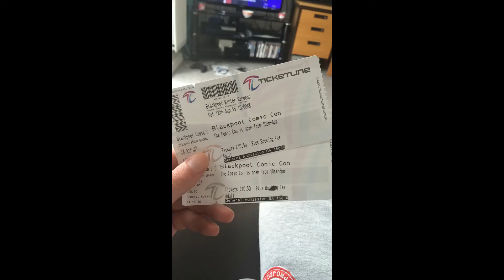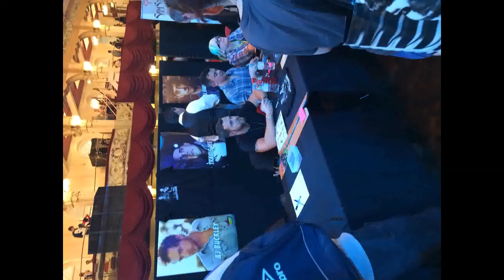COMIC CON BLACKPOOL 2015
Hey dudes today we have a clan meet and comic con with ddavids5xy NWTG Snouty NWTG Odin and my self NWTG Phoenix
We all enjoy playing all types of games as a community clan and we love to meet new people and recruit new people to the NWTG Clan.

We accept everyone all you have to do is send a message to NWTG Coyote, NWTG Phoenix and NWTG Raptor and we will get straight back to you enjoy.

Please take your time to check out out other links the our NWTG pages you may like them we update the all the time. We hope you enjoy our content we give you and please head on over to twitch we live stream everyday.

Any problems with the video please contact one of the leaders on Xbox live, twitter, twitch or on our youtube page or head over there to watch there content.

NWTG Phoenix: Records the videos.
NWTG Coyote: Edits the videos.
NWTG Raptor: Gives clan advise.
NWTG Snouty: Division Leaders